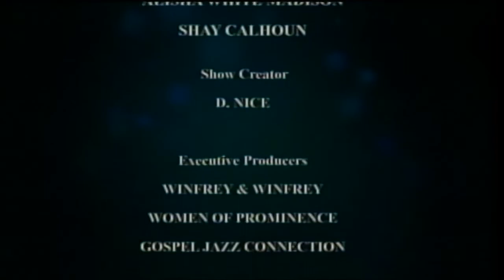Dee Tutt on"Career Talk Bella Style"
Taking on the Alcohol Spirit Industry!